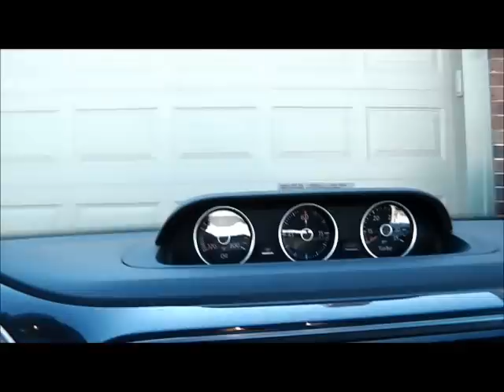DEC 25TH - Merry Christmas Everyone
.1) New 8" T-rex S/S scoop.
Stealth scoops by Sunspot Tooling in Mi.